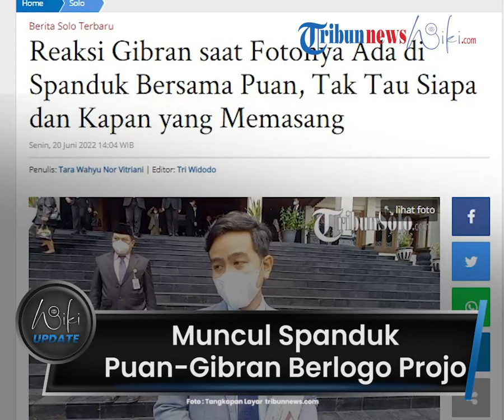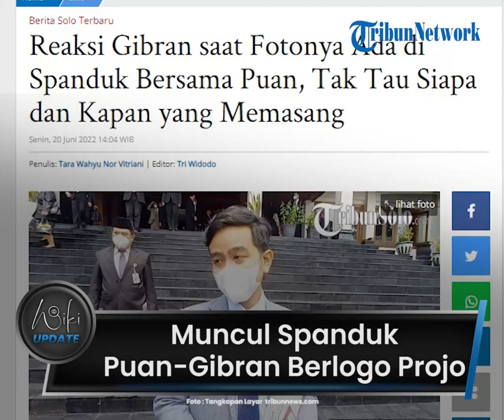Muncul Spanduk Puan-Gibran Berlogo Projo di Solo, Ini Reaksi Wali Kota hingga Bantahan DPP Projo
TRIBUN-VIDEO.COM - Wali Kota Solo, Gibran Rakabuming Raka buka suara soal spanduk yang bergambar dirinya dan Ketua DPR RI Puan Maharani.

Dalam spanduk yang bertebaran di Solo Jawa Tengah itu tertuliskan Puan-Gibran untuk Indonesia.

Gibran mengaku tak tahu menahu siapa yang memasang spanduk tersebut.

Sementara itu, Relawan Jokowi atau Projo Kota Solo membantah telah memasang spanduk tersebut.

Pasalnya, dalam spanduk itu tertera logo Projo di bawah tulisan.

Dikutip dari TribunSolo.com, Gibran sudah mengetahui adanya spanduk yang bergambar dirinya dengan Puan yang di usulkan menjadi Capres dan Cawapres 2024.

Meski begitu, Gibran tidak tahu siapa yang memasang spanduk tersebut.

"Iya tadi dikirim lewat WhatsApp , tapi enggak tau siapa yang masang siapa," kata Gibran kepada TribunSolo.com di Balaikota Solo, Senin (20/6/2022).

Ia meminta untuk menanyakan langsung kepada yang memasang spanduk tersebut.

"Enggak ada tanggapan, tanya ke yang masang langsung aja. Aku gak tau siapa yang masang, kapan dipasang kok tau-tau dipasang," tegasnya.

Gibran pun enggan menanggapi soal spanduk tersebut yang diusulkan menjadi Wakil Presiden bersama Puan Maharani.

"Oralah, mosok, enggak," tuturnya.

Dikatakannya, meski banyak yang mendorong Gibran untuk maju di Pilgub maupun Pilpres, kini ia masih fokus untuk kota Solo.

"Nanti dulu, fokus yang di Solo dulu, fokus Paragames, fokuskerja di Solo masih banyak kerjaan," terangnya.

Sementara Relawan Projo Kota Solo membantah soal pemasangan spanduk tersebut.

Saat dikonfirmasi, Ketua DPC Projo Kota Solo Tego Widarti atau yang akrab disapa Wiwin mengaku tidak mengetahui siapa yang memasang spanduk tersebut yang juga terdapat lambang Projo.

"Kami tidak pernah memasang satupun Sapnduk, karena kami mengikuti aturan dari pusat dan arahan dewan pembina Jokowi," kata Wiwin sapaan akrabnya kepada TribunSolo.com, Senin (20/6/2022).

Wiwin menyebut dua spanduk yang terpampang itu merupakan selebaran hitam karena sudah mengatasnamakan Projo.

Bahkan dirinya mengaku keberatan dengan adanya spanduk dengan nama Projo.

"Kami keberatan dengan spanduk tersebut Dewan Pembina belum ada arahan, apalagi untuk logonya yang terpasang berwarna hitam sendangkan kita merah," tegasnya.

(Tribun-Video.com/TribunSolo.com)

Artikel ini telah tayang di TribunSolo.com dengan judul Reaksi Gibran saat Fotonya Ada di Spanduk Bersama Puan, Tak Tau Siapa dan Kapan yang Memasang,
Penulis: Tara Wahyu Nor Vitriani | Editor: Tri Widodo